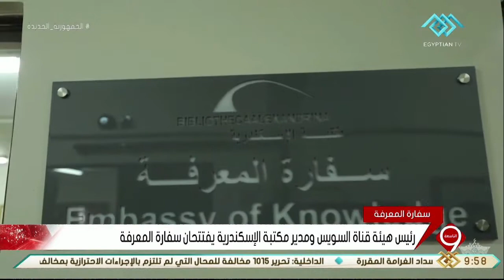نشرة التاسعة | رئيس هيئة قناة السويس ومدير مكتبة الإسكندرية يفتتحان سفارة المعرفة